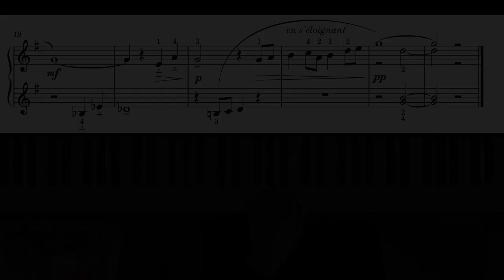Joyeuse ritournelle de Noël-Gallon (version lente)